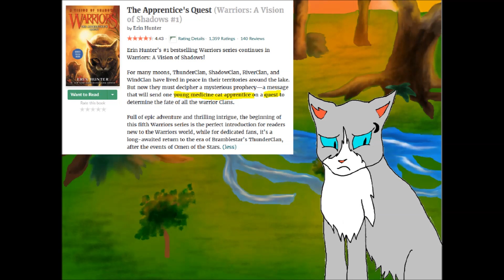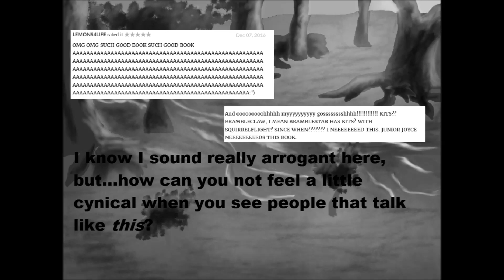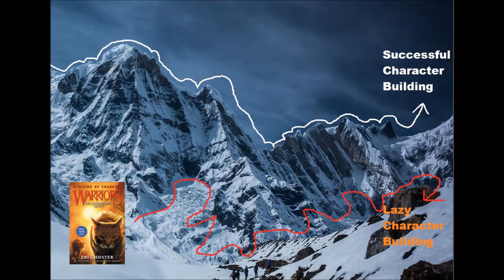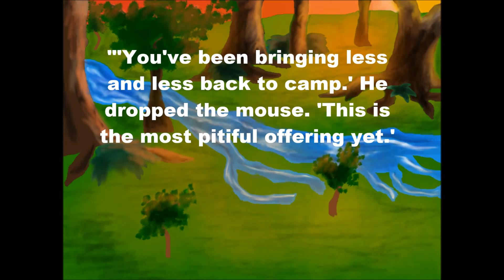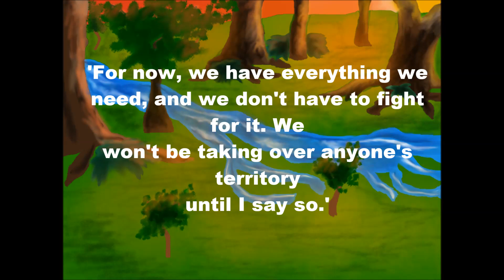Thunder and Shadow Review - A Bad Case of Deja Vu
DISLIKES: 65

My very first Warriors review! I am so proud.
A detailed look on how the second installment of A Vision of Shadows is not as fresh or original as it seems.
As always, thanks goes to Nifty, Ukari, and TenelleFlowers for allowing their artwork to be freely used! Check them out here:
Thanks goes to Karl Kevad for creating the eerie music I used for the gag at 9:20